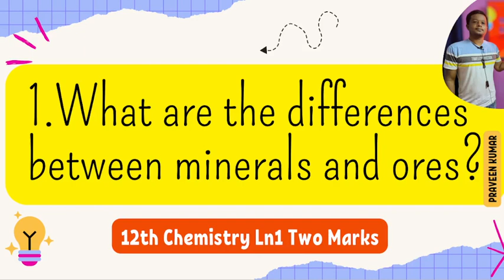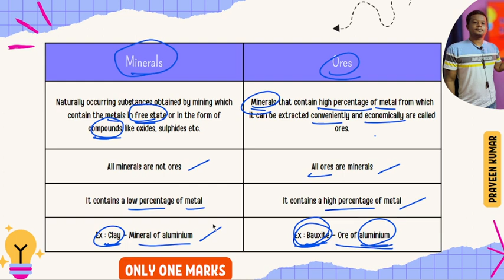1.What are the differences between minerals and ores | 12th Chemistry Important two marks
Minerals vs. Ores Explained (Important 2 Marks for TN 12th Chemistry)
Hey everyone, welcome back to your favorite chemistry channel, Samcheer Chemistry! Today's video tackles a crucial concept for TN 12th graders: the difference between minerals and ores.

Minerals are everywhere - naturally occurring, solid substances with a definite structure. But ores? Those are the rockstars! ⛏️ They're the special minerals that hold valuable metals we can actually extract for use.

This video dives deep into what makes minerals and ores tick, along with clear examples to solidify your understanding.  Get ready to ace those important 2 marks in your TN Chemistry exams!